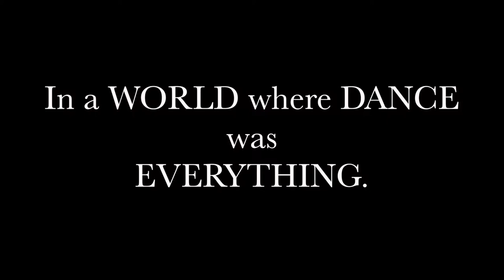"Sara Lee" Spoof Movie Trailer